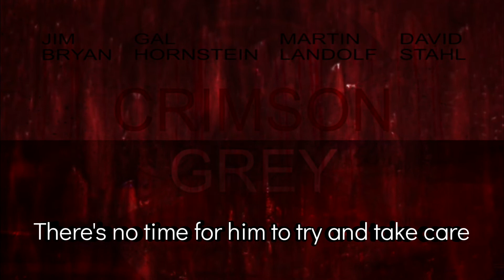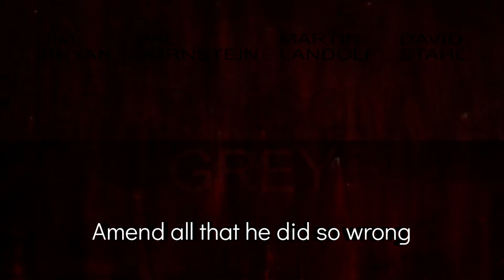Crimson Grey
Martin Landolf - Singer / Songwriter
Jim Bryan - Songwriter
David Stahl - Songwriter
Gal Hornstein - Songwriter / Lyrics